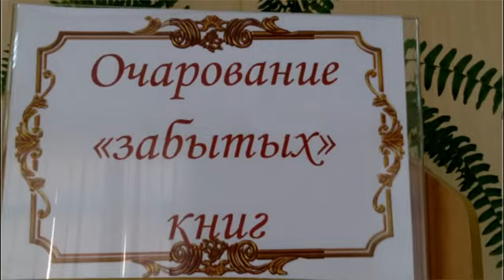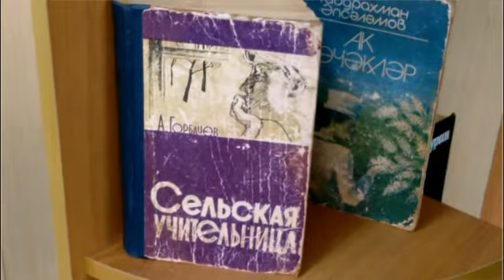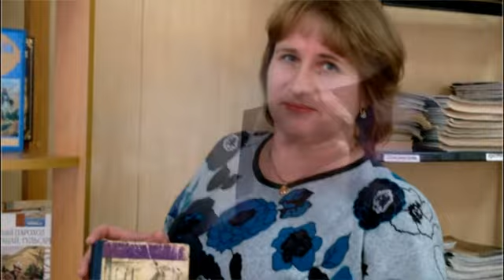Ночьискусств2020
Центральная районная библиотека приготовила насыщенную программу и приглашает всех желающих стать частью ярких и интересных событий в рамках акции "Ночь искусств 2020".